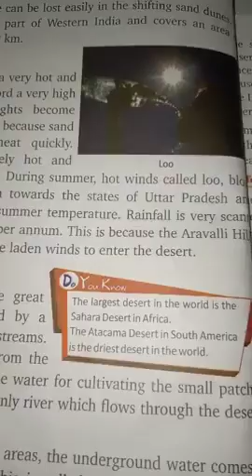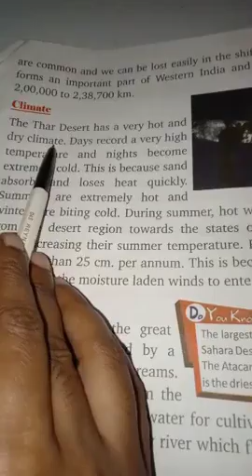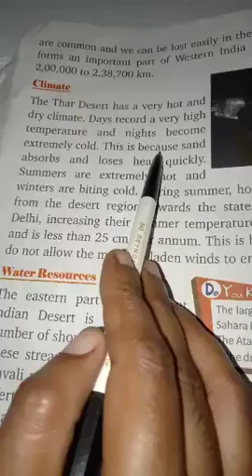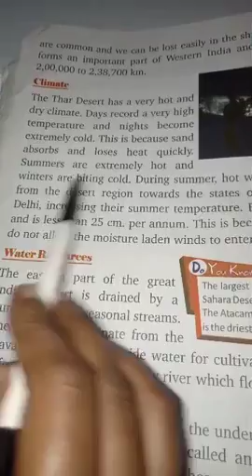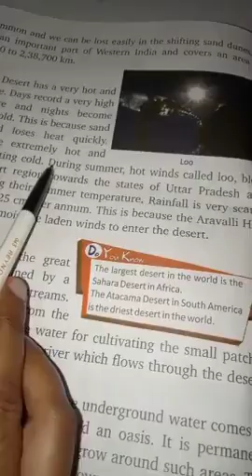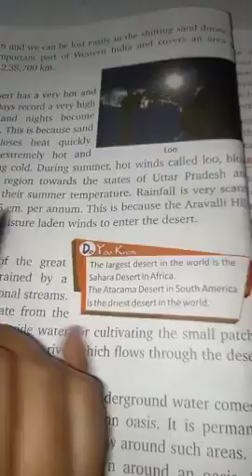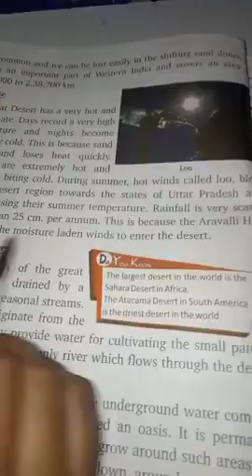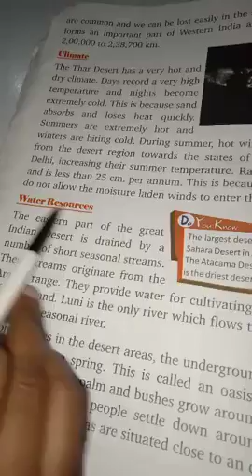Lecture_53_Class 4 ( Social Science )